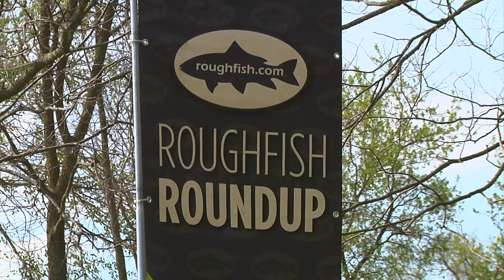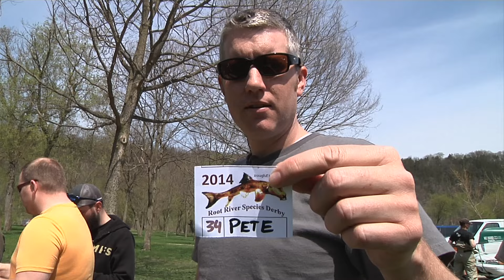This Fishing Contest is for SUCKERS!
Each spring, a reproductive ritual occurs throughout the nation's rivers and streams.  It's the sucker spawn and fishing during this time of year can be fast and furious, but messy, too.  After all, these fish are procreating and it's bound to get dirty.

Greg and Pete venture to the mecca of the sucker spawn in Lanesboro, Minnesota.  Although somewhat new to sucker fishing, the pair quickly learn the fine art of catching these hard fighting fish.  They're so confident in their abilities, in fact, that they sign up a week later for the Roughfish Roundup; a sucker fishing contest that will test their prowess with the lowliest of bottom feeders.

Watch as Pete and Greg go head-to-head against the top roughfishermen in the country.  Do they have the right stuff to take home the gold or will they suck as much as the fish they're targeting?